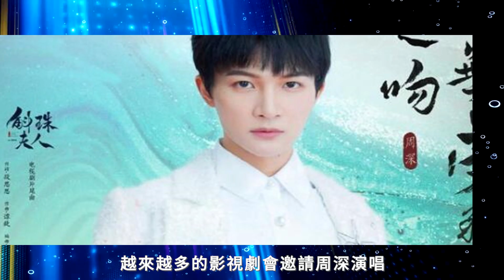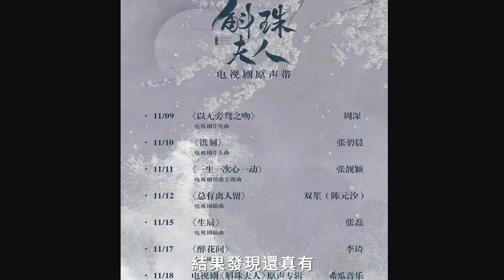《斛珠夫人》OST陣容太強大，周深領銜C位，還有三位好聲音冠軍！周深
《斛珠夫人》OST陣容太強大，周深領銜C位，還有三位好聲音冠軍！